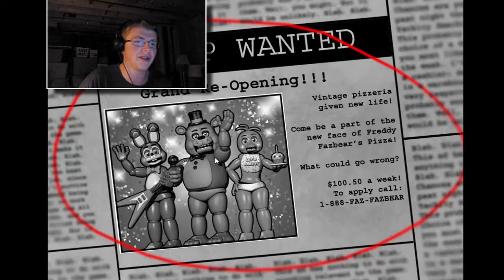Five Nights at Freddy's 2 Part 1 | YOU READY FOR FREDDY?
Hey guys, Cdog here with Part 1 of Five Nights at Freddy's 2! I got the demo here, but that was because I wasn't aware the full game released today as well, so I'm gonna get that on Steam to play for the rest of the week. Well anyway, enjoy the jumpscares and panics!